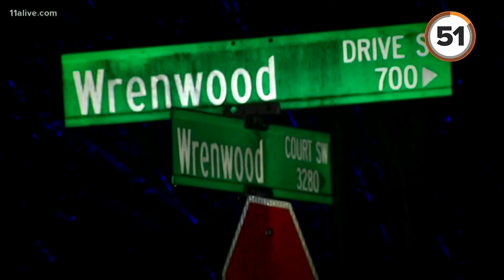Morning Rush Minute:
This is Tuesday's Morning Rush Minute.